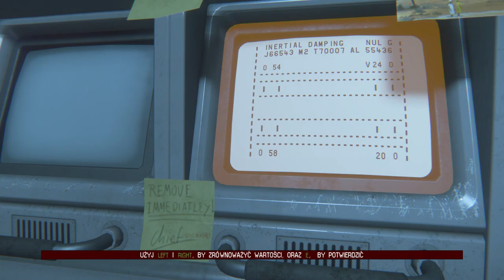Alien Isolation 2021 03 12 17 21 35